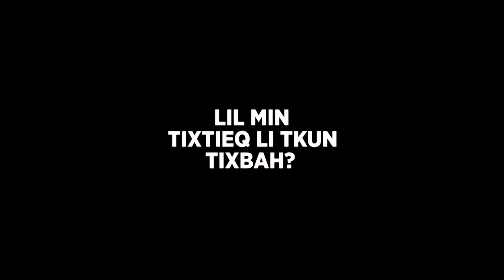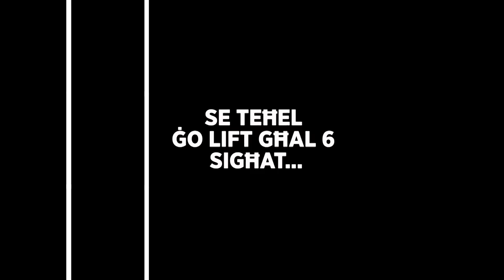Josianne Cutajar qed taghmel il-house visits mal-Isqof t'Ghawdex?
Staqsejna ruxxmata mistoqsijiet ta' malajr lill-kandidati li qed jikkontestaw l-Elezzjoni tal-Parlament Ewropew, fosthom: Tħossha diffiċli tivvota lilek innifsek? Minn xiex tibża' l-aktar? Lil min jgħidulek li tixbah? X'inhi l-aktar ħaġa kuraġġjuża li għamilt? U staqsejniehom jirrakkontaw praspura li ġratilhom waqt house visit.

Kuntatt:
21249200